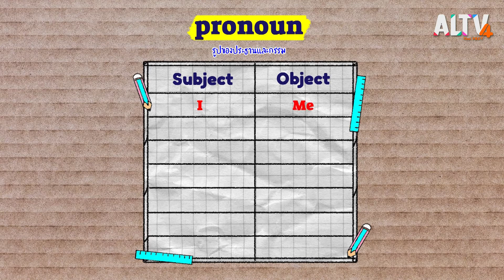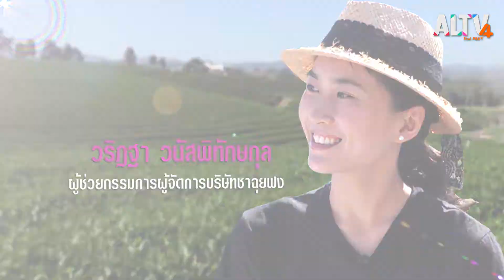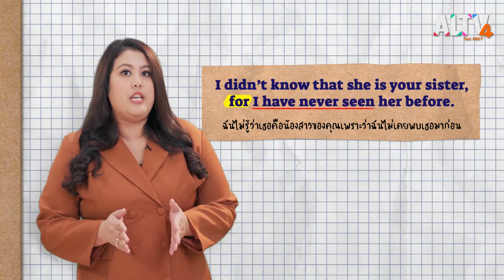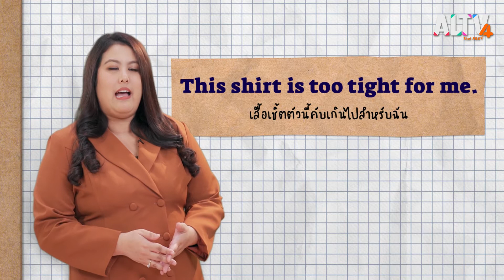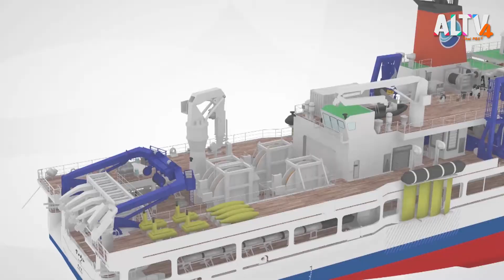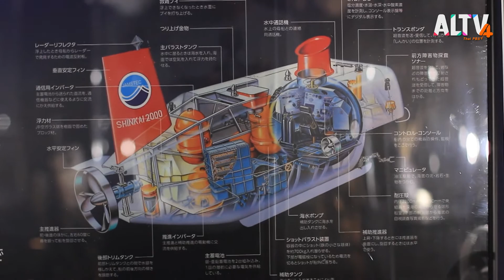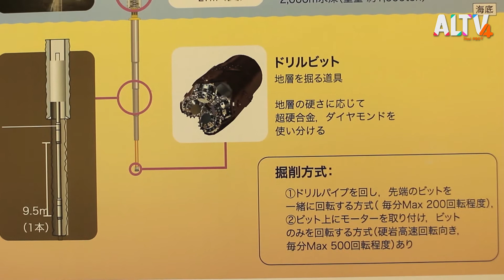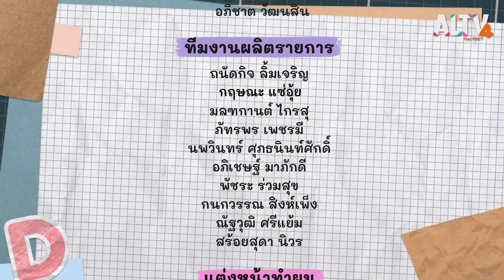For l ENGLISH Level up เติมพลังอังกฤษ (24 ต.ค. 63)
ครูพี่นุ่นกับครูพี่แนทจะมาชวนน้อง ๆ ไปรู้จักกับการใช้ Like การใช้ For คำว่า For ที่แปลว่าสำหรับหรือเพื่อ โดยปกติแล้วจะตามด้วย Noun/Pron.ที่เป็นกรรมหรือ V. ing เช่น I will bake a cake for you. ฉันจะอบขนมเค้กเพื่อคุณ เพื่อให้เข้าใจมากขึ้นและเทคนิคต่าง ๆ ไปเรียนรู้กับครูพี่แนทและครูพี่นุ่นกันเลย

ติดตามชมรายการ ENGLISH Level up เติมพลังอังกฤษ ทุกวันเสาร์ - อาทิตย์ เวลา 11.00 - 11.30 น. ทาง ALTV ทีวีเรียนสนุก ช่องหมายเลข 4
📌 รับชมได้ทาง